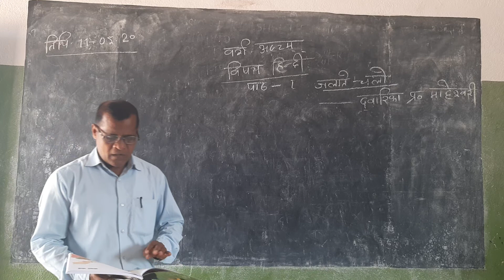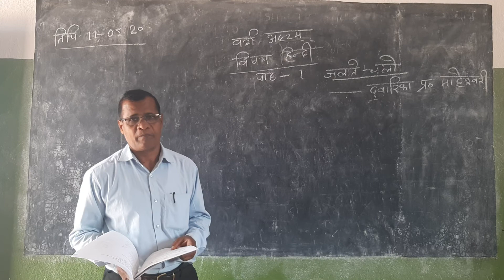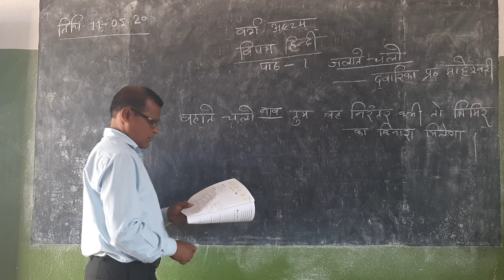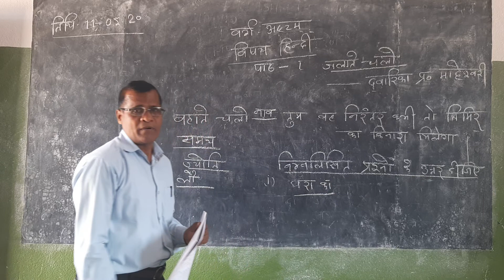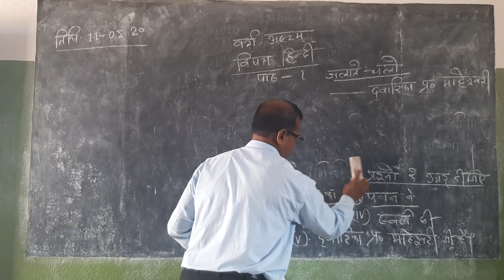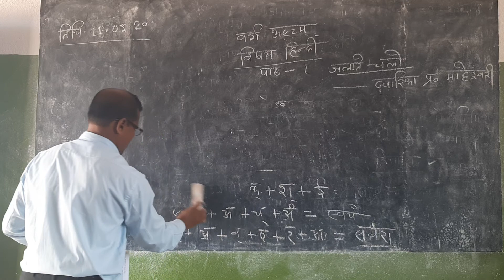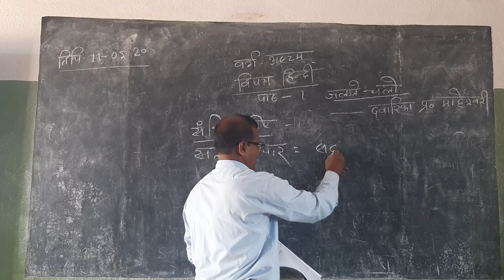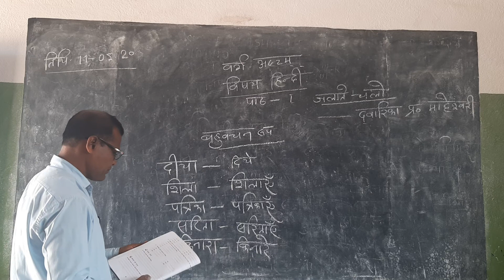S.r.public school class VIII hindi